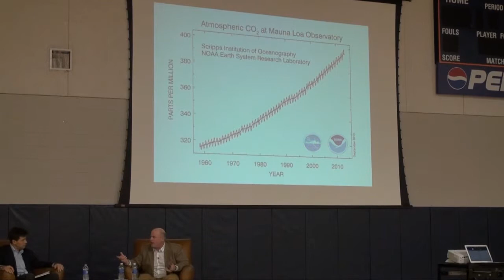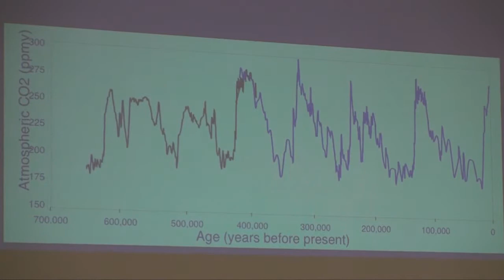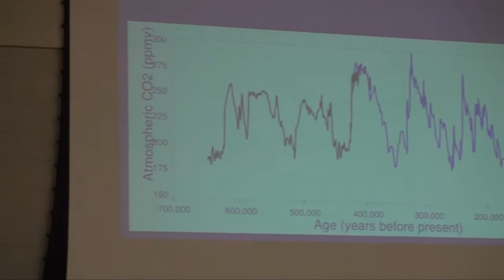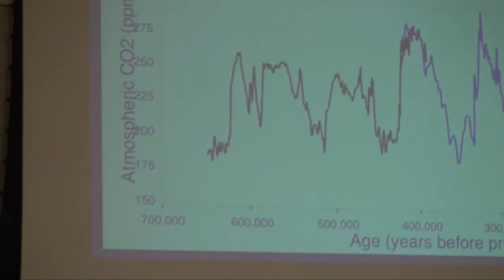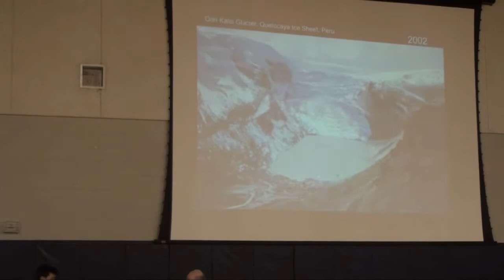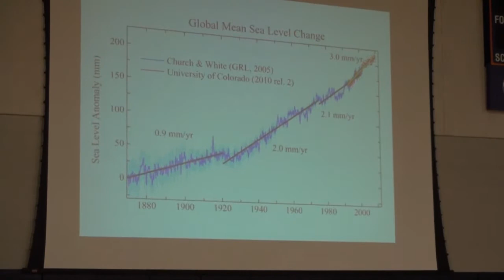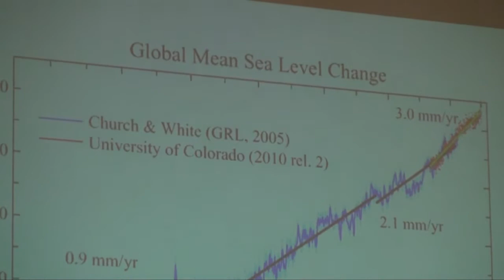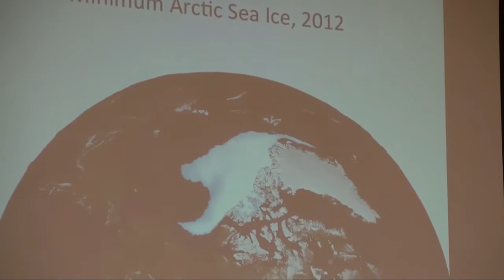Leadership Speaker Dan Schrag 1-23-14